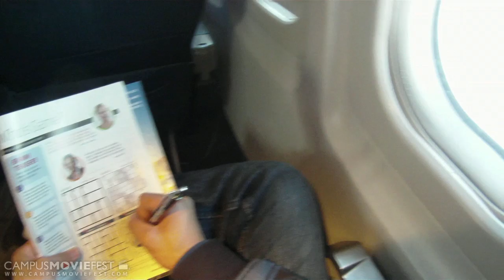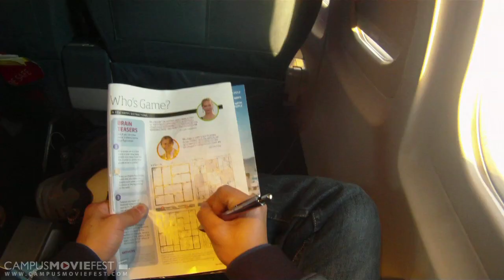Candy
Bush Jumping Productions is proud to present "Candy", a short film that presents an inspirational journey a young athlete must face, set against the natural beauty of Colorado and the Rocky Mountains.

Introducing:
Ryan Valeriano, in his break-out acting role as the protagonist, "Alex"; voice-acting by Maurice A. Ramirez, MD, ABIM; and scored by Prisca "Policecar" Kim.

Written, Directed, Produced, and Edited by Bush Jumping Productions.

Music
Prisca Kim

Executive Producers
Maurice A. Ramirez, MD, ABIM
Donya Pia
Valman
Michael Dellapolla
John Duke

for more short films, music videos, and more.

Created by Bush Jumping Productions at Emory University in 2012 as part of Campus MovieFest, the world's largest student film festival.

Candy Cast & Crew :
Kris Valeriano - Captain, Writer, Director, Producer, Cinematographer, Editor
with
Prisca Kim- Composer